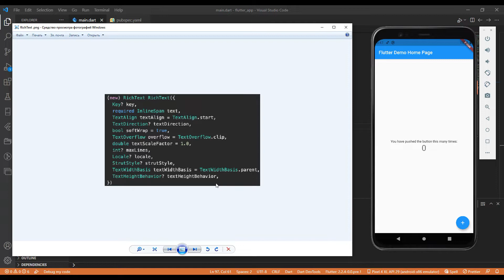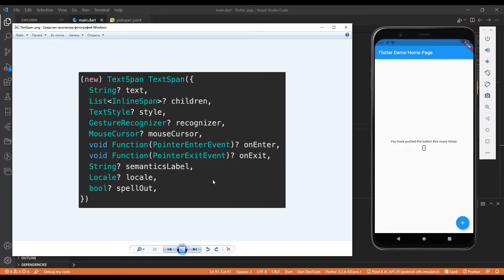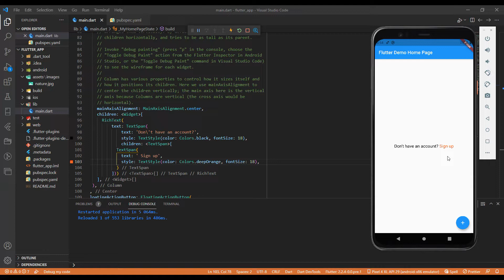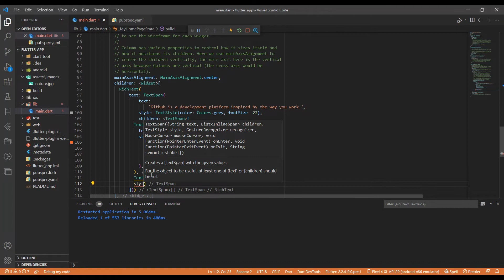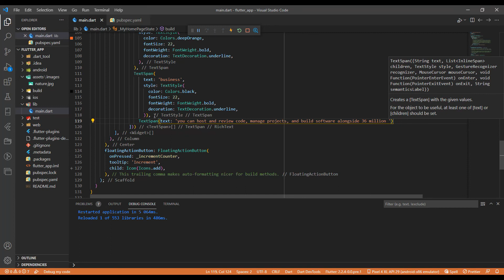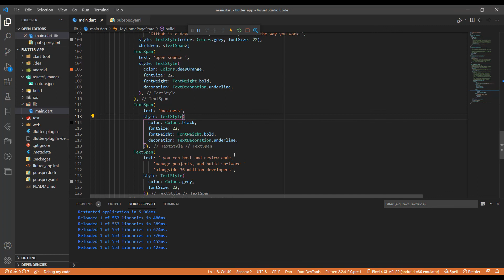Flutter уроки - Виджет RichText / TextSpan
Виджет RichText позволяет выводить текст с разным стилевым оформлением. Это достигается благодаря тому, что каждый отдельный кусок текста в RichText представляет объект TextSpan, для которого можно настроить свой стиль.